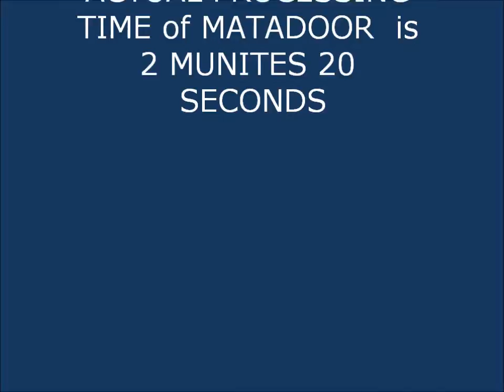AES CNC is added a new serial door processing machine to it's product range. Matadoor video.wmv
Just in 2 minutes 20 seconds Matadoor is able to process  hinge holes, sizing, key and lock case routing,